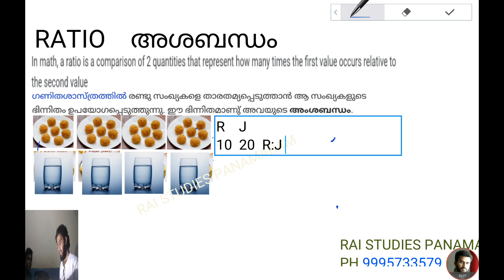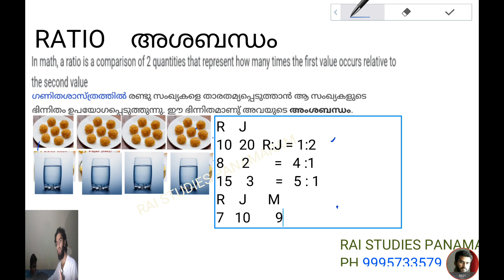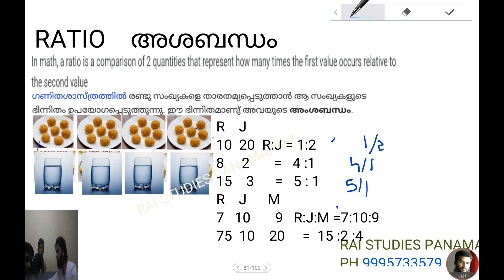Ratio in Malayalam for kids and others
Ratio RAI STUDIES PANAMARAM